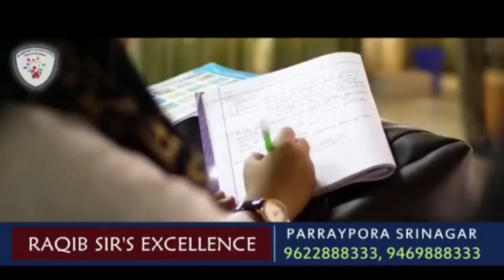Kashmiri pandits starts protest at budgam sheikhpora against killing of Rahul bhat demand justice.